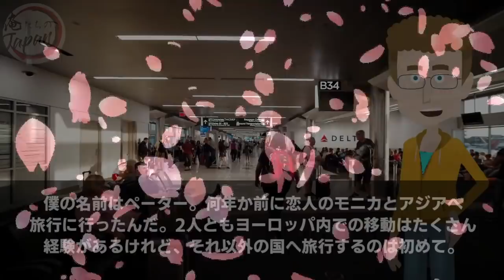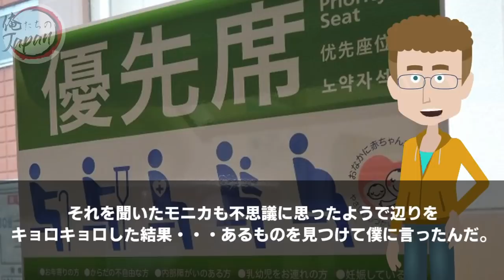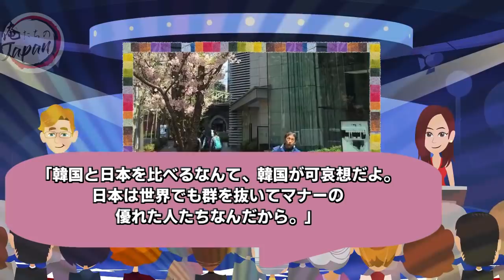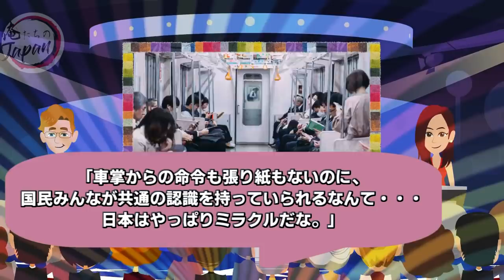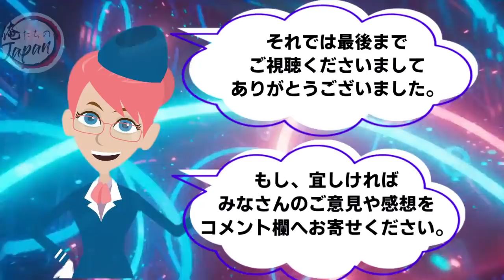【海外の反応】ドイツ人「最低のマナーだ…」韓国から来たドイツ人が日本の電車マナーに驚愕する!!【俺たちJAPAN】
■フリー素材
動画：Pixabay（フリー動画）